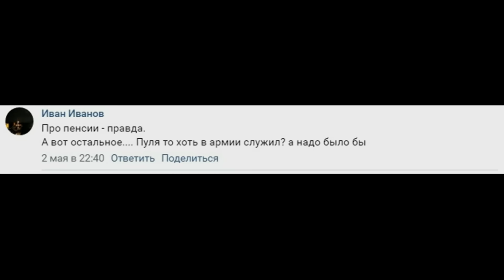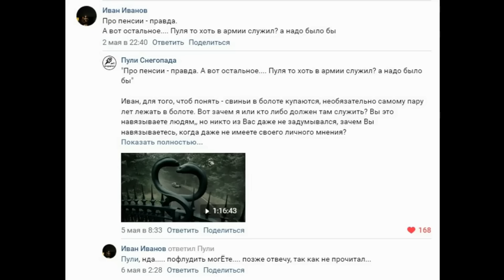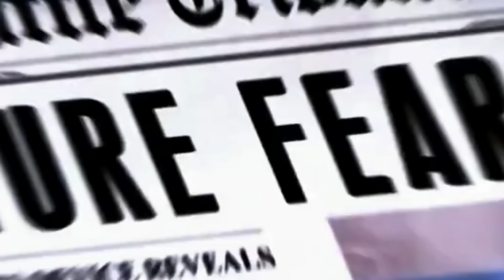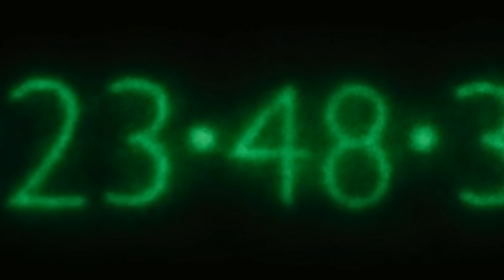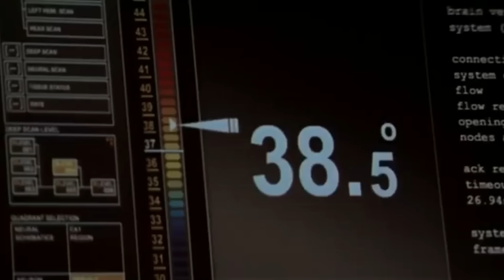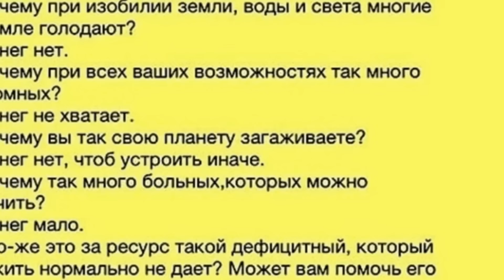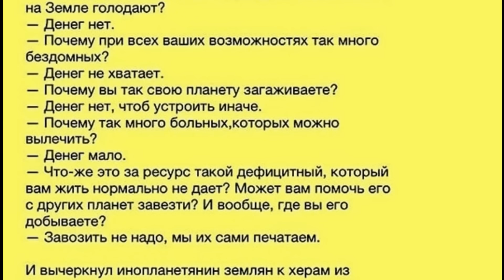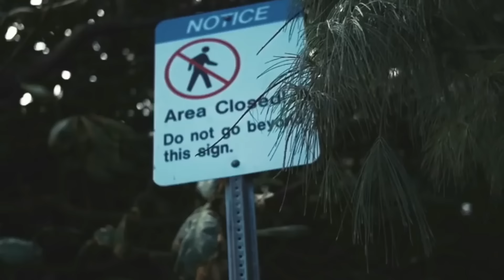Задумайся! На-блюда-тельный и не в своей тарелке!